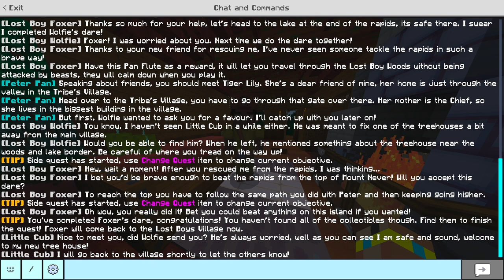Cine L-a Rapit pe Dariusel2012?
►🔴Compilatii din video-urile de pe @RafaelG 🥳

►Joc: Minecraft

00:00 - *BLOCAT* cu Dariusel2012 in TARAMUL ZANELOR in Minecraft..
17:22 - Dariusel2012 A Fost *RAPIT*..
36:31 - BLOCAT in *BACKROOMS* la 3 DIMINEATA cu Dariusel2012..
53:41 - ADOPTAT de *NINJA* cu Dariusel2012 in Minecraft..
1:11:00 - In Adancul HORROR al OCEANULUI.. *cu Dariusel2012*
1:28:41 - Cele Mai *STUPIDE* MODURI de a MURI in Minecraft..
1:45:45 - BLOCATI intr-o LUME plina de *DEZASTRE NATURALE*..
2:04:02 - Invingem si *ADOPTAM* DRAGONI pentru SALVAREA OMENIRII !
2:23:08 - Trebuie Sa *SCAP* de Dariusel2012..
2:41:42 - Am Dat de *CatNap* in PADURE la ORA 3 DIMINEATA..
3:02:12 - Am Fost *RAPIT* de CatNap.. *AJUTOOOR !*